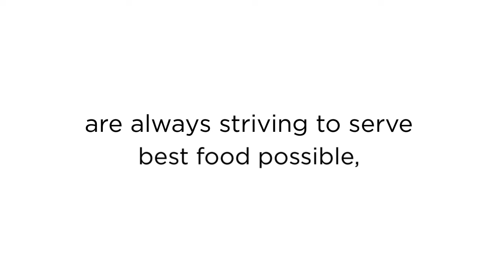Gourmet Pizza - Signs You Might Be Addicted To Pizza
Gourmet Pizza

Some of us know that pizza makes the best breakfast, that it's also the best option for lunch AND dinner, and that there is no such thing as bad pizza. Those "some of us" just might be addicted to pizza if any of this sounds like you, read on because you might have a severe addiction to this perfect food. And you are not alone.

We at Garlic Jim's Famous Gourmet Pizza are always striving to serve the best food possible, with the freshest ingredients available. Visit us online to view our menu and to know more about gourmet pizza!

Pizza
Garlic Jims
Pizza Delivery